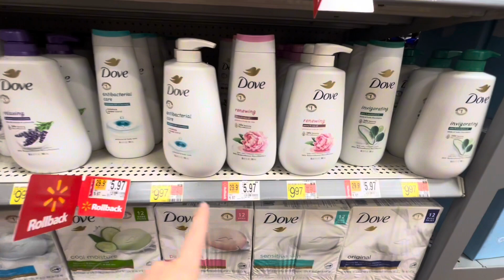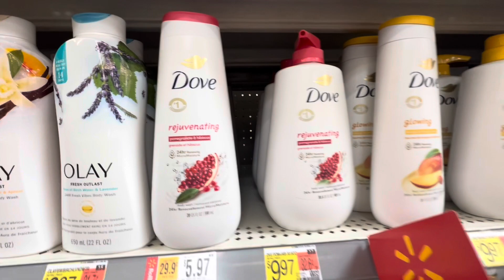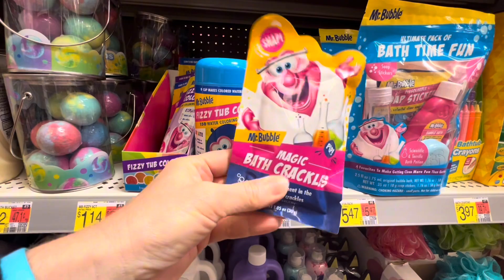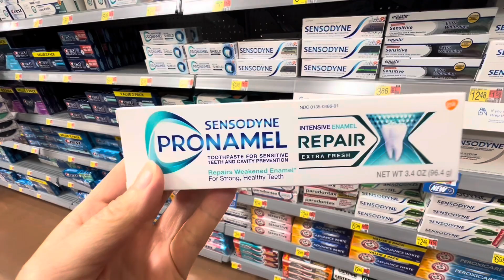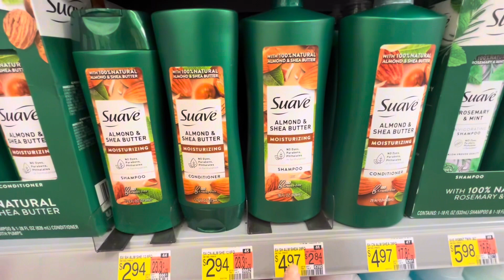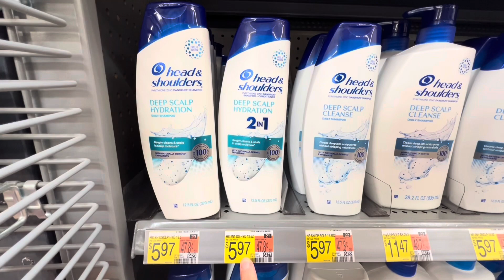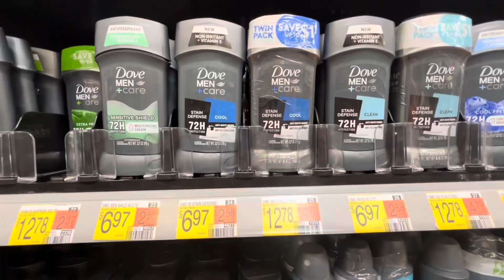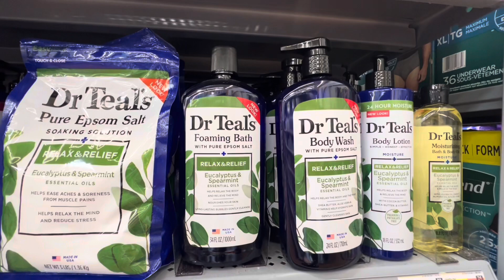Американские шампуни /зубная паста/парфюмерия /кондиционер для волос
МагазинWalmart